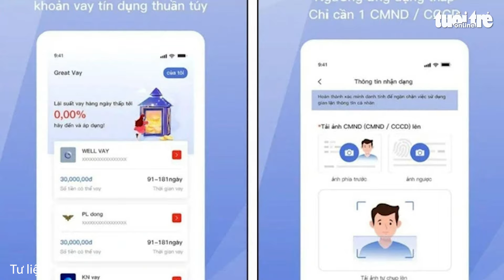Xét xử đường dây cho vay lãi nặng hơn 20.000 tỉ đồng do người Trung Quốc cầm đầu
Từ năm 2018 đến 2023, ba người Trung Quốc cầm đầu đường dây cho vay lãi nặng với tổng số tiền lên đến hơn 20.000 tỉ đồng, tổ chức rửa tiền và chuyển tiền thu lợi bất chính trái phép ra khỏi Việt Nam với số tiền hơn 5.000 tỉ đồng.